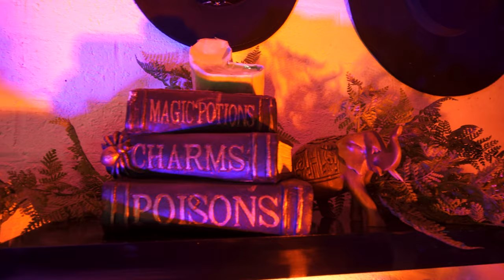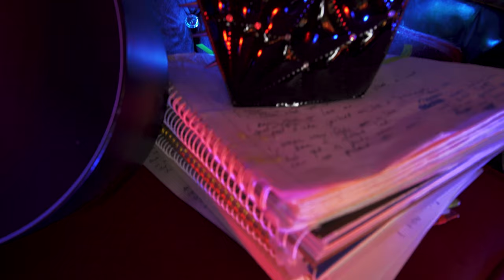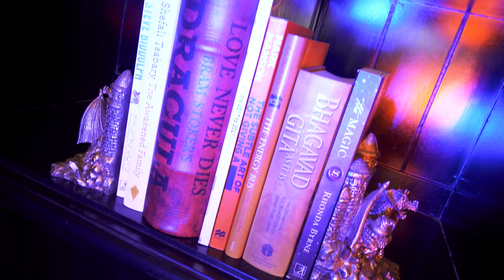Dark Elegance: Avelina De Moray's Hauntingly Beautiful Gothic Bedroom Tour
Welcome to my dark and hauntingly beautiful Gothic bedroom tour! In this video, I showcase my Gothic lounge, 4 pillar bed, altar, fireplace, wardrobe, and studio.

My bedroom is a reflection of my inner self and a place where I can escape the mundane and embrace the darkness. I invite you to join me on this journey as I take you through every detail of my Gothic home.

From the elegant furnishings to the mysterious decor, this video is sure to inspire your own Gothic bedroom dreams. Sit back and relax as we explore the beauty and darkness of my Gothic room.

So you can just to your favorite part:
0:00 Intro
0:52 Bedroom showcase
1:50 The Bed
7:00 My Makeup Vanity
12:55 My Fireplace
14:35 My Altar
19:03 My Lounge
30:47 My Studio
34:18 SHOWCASE of Skull Noir
34:43 My Bookshelf
35:27 My Coffin Shoecase
37:10 My Wardrobe

Below is a list of all the items I mention in the video: